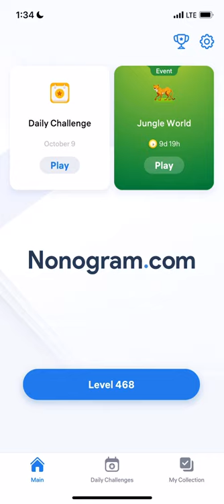Nonogram.com - Number Puzzle LEVEL 468